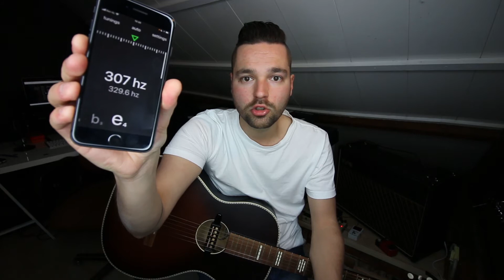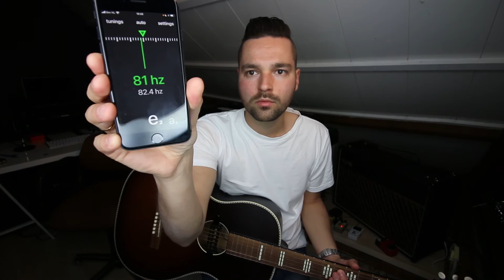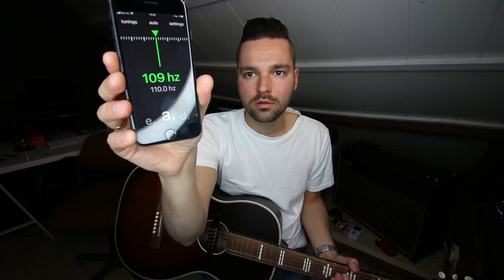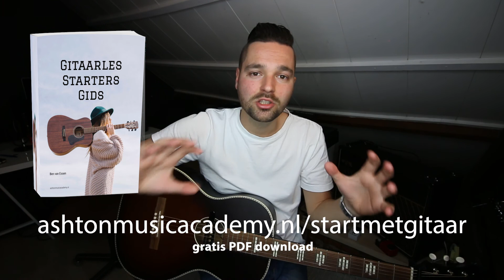8 Weken Gitaarles - Gitaar stemmen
►► Download mijn GRATIS Gitaarles Starters Gids en begin vandaag met gitaar spelen!

In de serie '8 Weken Gitaarles' leer ik je in 8 weken de basis van gitaar spelen! In aflevering 4 ga ik je laten zien hoe je op een super makkelijke manier je gitaar kunt stemmen. Je wilt natuurlijk niet op een valse gitaar spelen - daarom leg ik je precies uit hoe je dit het beste kunt doen door gebruik te maken van een handig app op je telefoon.